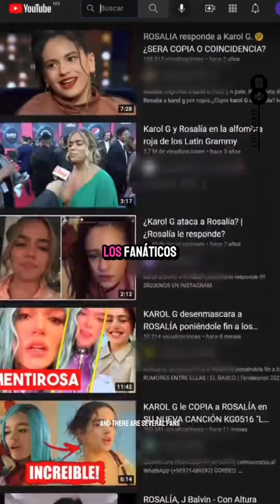reel NEWSSIC by cintiaxis